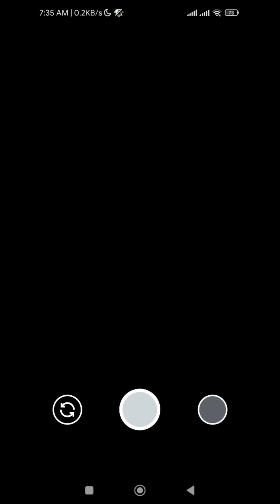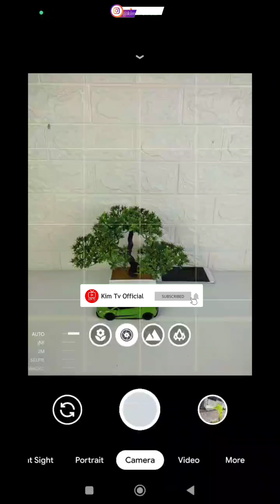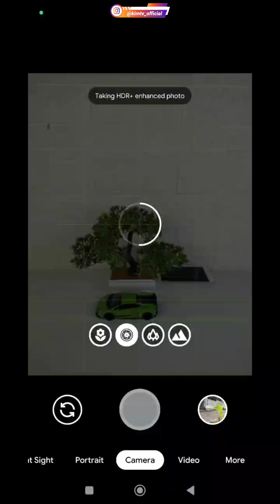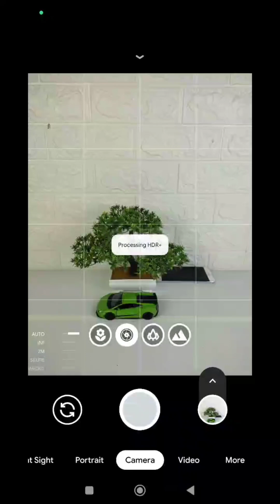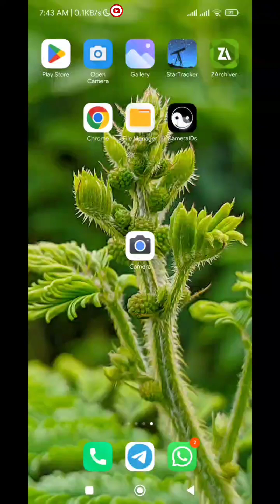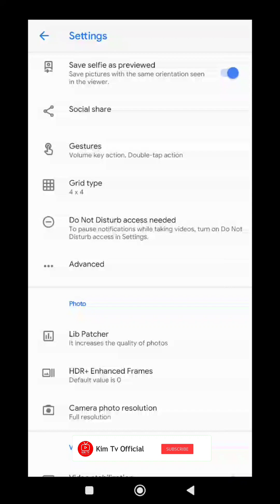Cara Merubah Logo Aux Lens Ultra Wide, Macro Gcam Nikita v2.0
Divideo kali ini saya akan share tutorial / cara merubah / mengganti logo Aux Lens Ultra Wide, Macro di Gcam Nikita v2.0

Thanks to  all Gcam Dev🙏❤️🙏